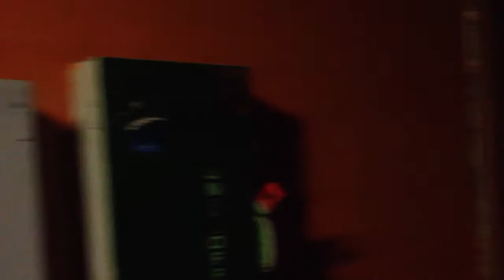Minnesota in Texas at midnight rodeo pt 2.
Part two at midnight rodeo. Minnesota friends and family.